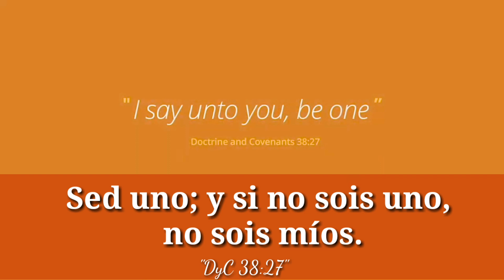Sed Uno -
He aquí, esto os lo he dado por parábola, y es como yo soy. Yo os digo: Sed uno; y si no sois uno, no sois míos.
D y C 38:27.